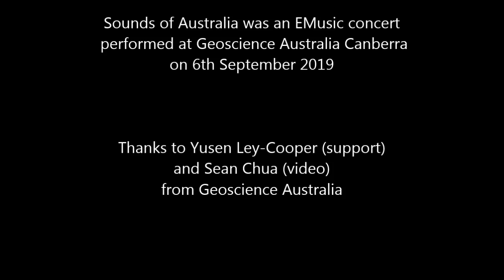EMusic - Red Centre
This track is a part of the concert  "Sounds of Australia" performed in the Sir Harold Raggatt Theatre, at Geoscience Australia, in Canberra, 6 Sept 2019.
It was composed through the sonification of the electromagnetic response of the Red Centre province following the EMusic rules, where the Uluru sacred site - aka Ayers Rock - is located.
The pitches drawn have a low tone, due to the weak EM response of the sandstones  that compose the geological structure.

Antonio Menghini: data sonification
Stefano Pontani: electric guitar and loops
Riccardo Marini: electronics
Marco Guidolotti: alto sax

Video provided by Sean Chua

Copyright: EMusic, 2019